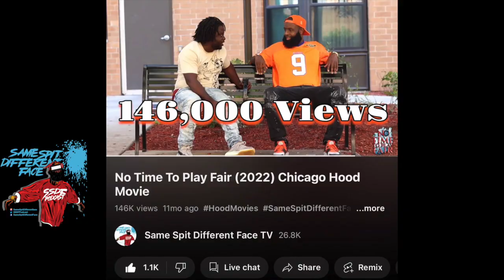YFN LUCCI Refuse to Snitch on YOUNG THUG "Im Not Gunna or YSL I Dont Tell"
HIP HOP SPOTLIGHT ARTIST:
Fairplay 2333 x LEEK MUNEY

- Same Spit Different Face Podcast